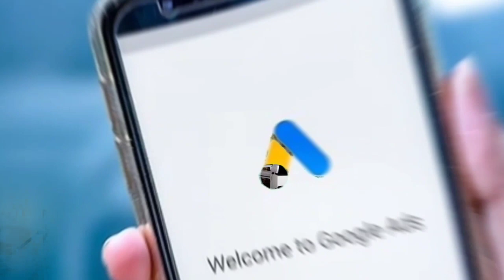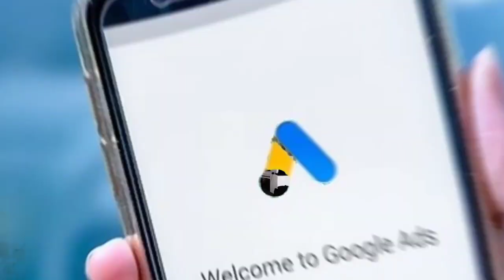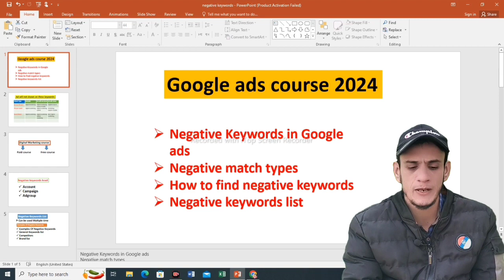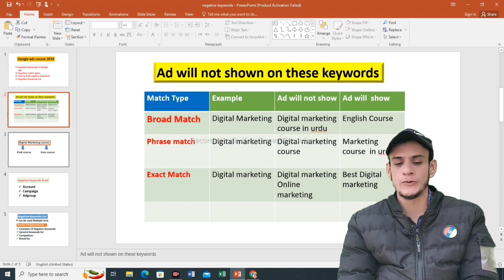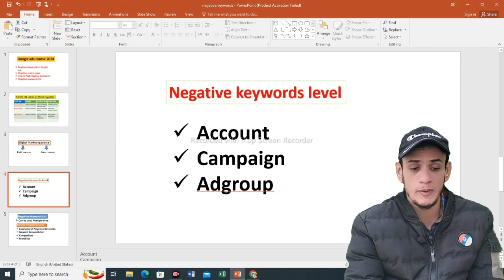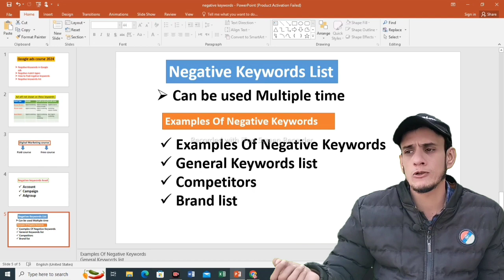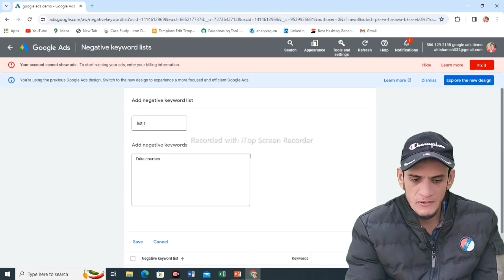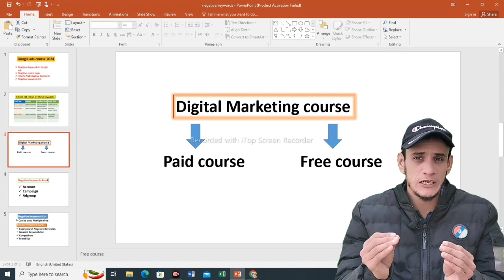Google Ads course 2024|Negative Keywords In Google Ads|Negative Keywords List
Hello Everyone!
Welcome to the Skills Station.
Concept of Negative Keywords in Google ads.
👉In this video of Google ads course 2024 i am talking about:
✅What are Negative Keywords in Google Ads.
✅Negative Keywords List.
✅How to use Negative Keywords in Google ads